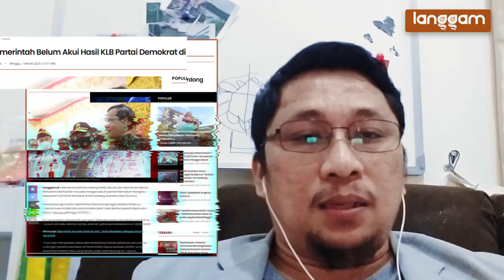KLB Partai Demokrat Tak Sah, Kemenkumham Berpotensi Langgar UU Parpol | Alam Pikiran Feri Amsari |#3